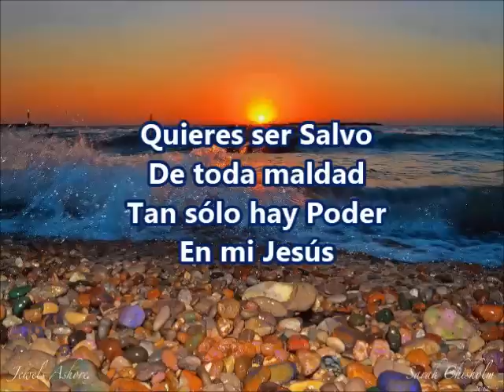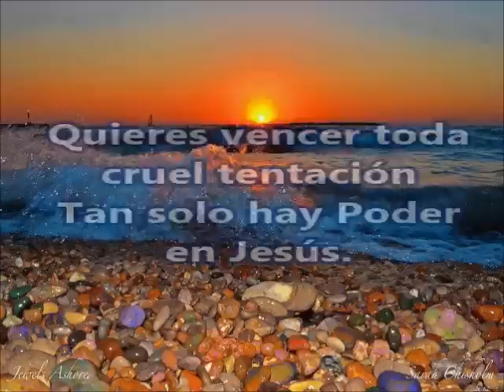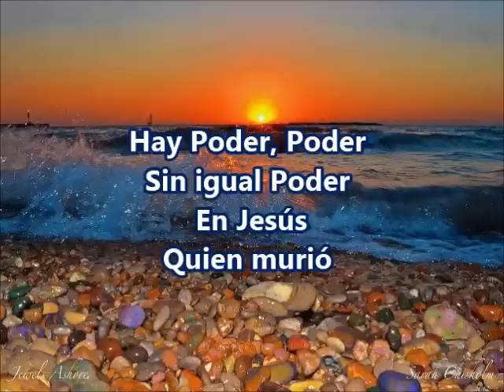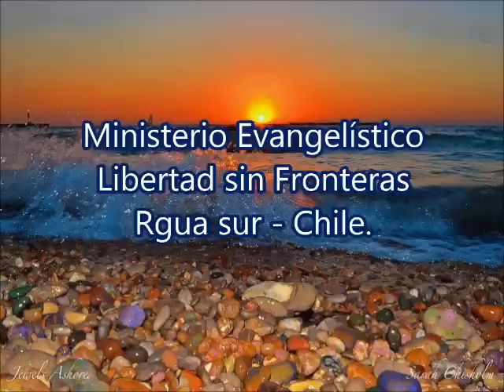Hay Poder, Poder. con letra x Johana Toloza S.